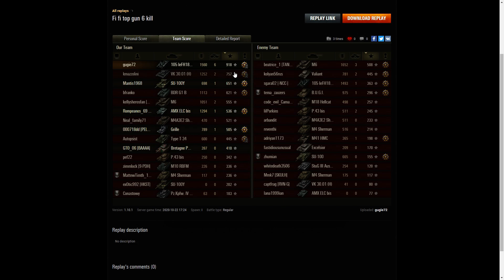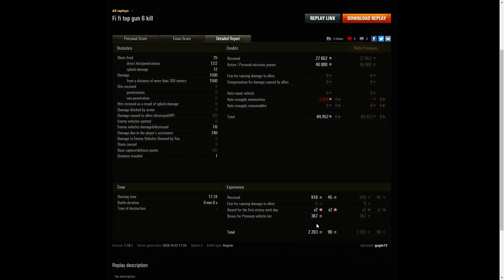105 leFH18B2 - Top Gun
This replay is from 22 October 2020 on Arctic Region. The player, gugie72 in the 105 leFH18B2 was awarded a Top Gun.

Some of the Skins used on the tanks can be obtained from this Facebook page and custom orders are accepted.

We used Da Vinci Resolve 16 or Sony Vegas 17 to edit wherever necessary.